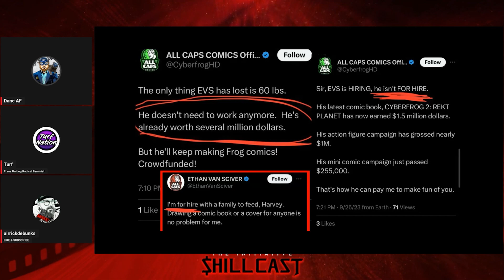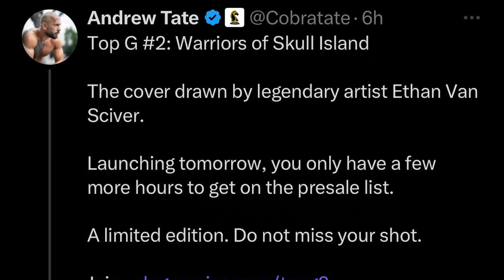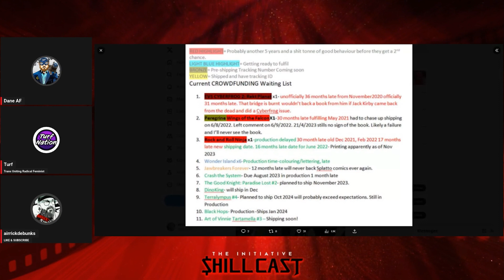The Truly Pathetic State of ComicsGate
The best way to support The Initiative and the Shillcast is to sub to our members' & our allies' channels, watch & share their content, comment with a kind word, and talk to people about the problem of anti-fandom.
If you're unsure what that means, the video below breaks it all down: